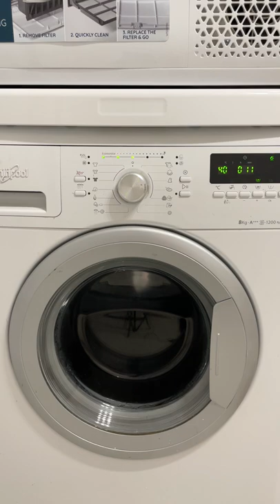Whirlpool AWOC82120:balancinng(extended version)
Hello. In this video I will show you how my washer is balancing an unbalanced load for over 10 minutes.
This is one of the happier situation when it is balancing a unbalanced load for 10 minutes. In other situations, it can balance for 30 minutes. And then the final spin is canceled.